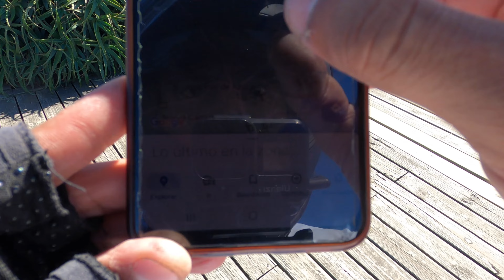📍 LA FLORESTA Departamento de Canelones a | PUNTA BALLENA|PUNTA DEL ESTE | URUGUAY EN MOTO 🇺🇾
La Floresta es el balneario más antiguo de la Costa de Oro, cuyos orígenes se remontan a 1909. La calle principal del balneario, la Avenida Treinta y Tres reúne variados restaurantes, comercios y locales de entretenimiento.

La ciudad se encuentra ubicada al sur del departamento de Canelones, sobre las costas del Río de la Plata, forma parte de la denominada Costa de Oro y se encuentra en el km 54 de la ruta Interbalnearia, la cual la conecta directamente con la ciudad de Montevideo. Limita al oeste con la ciudad de Parque del Plata, de la cual está separada por el arroyo Solís Chico, al este limita con el balneario Costa Azul, siendo el arroyo Sarandí el límite natural entre ellas. Pocos kilómetros al norte se encuentra la localidad denominada Estación La Floresta.

Punta Ballena o Punta de la Ballena es un balneario ubicado en el departamento de Maldonado, (Uruguay).

Punta del Este es un balneario que se encuentra en una angosta península del sudeste de Uruguay. La popular playa Brava es conocida por su fuerte oleaje y por "La mano", una escultura gigante de 5 dedos. En la costa oeste, la playa Mansa tiene aguas tranquilas y poco profundas. En la Plaza Artigas, cerca de las exclusivas tiendas de Avenida Gorlero, se venden artesanías locales. El faro del siglo XIX en la punta sur de la península tiene una plataforma de observación.

Desde Argentina
Mercado Pago
Alias
mapa.viaje.aventura

AYÚDAME CON TU SUSCRIPCIÓN Y A CRECER EN EL CANAL

¡PANOZO  ADVENTURE! 🔺